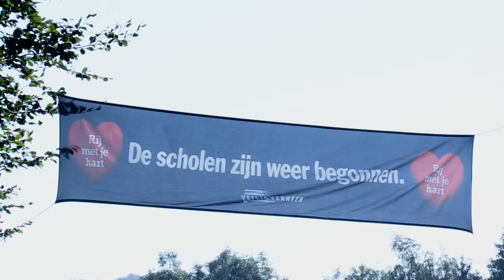De scholen zijn weer begonnen!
Uitzending 2-9-2015

Op 31 augustus begon voor veel scholieren weer het nieuwe schooljaar.